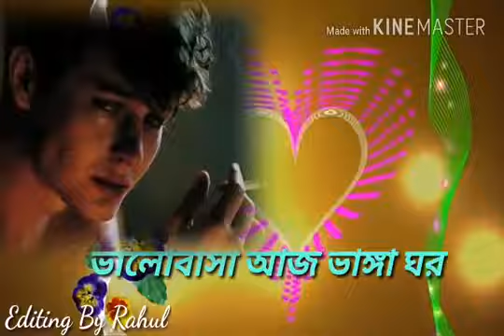Prabir Ghosh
Nice sad song